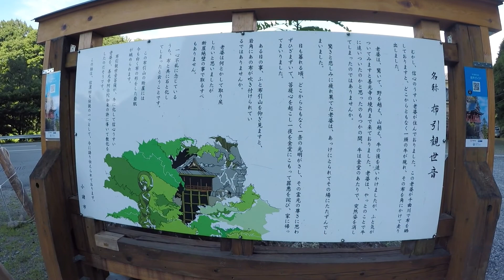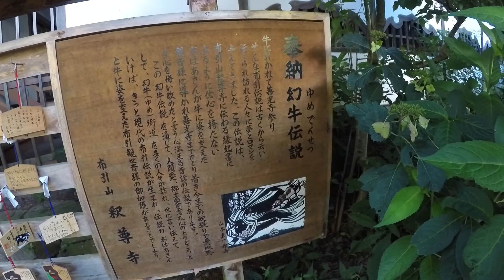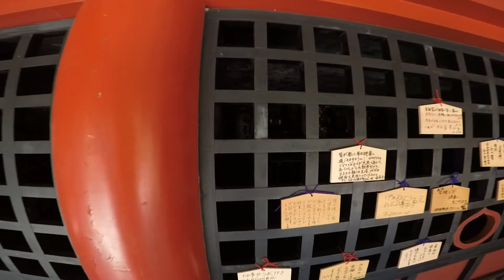断崖絶壁に建つ秘境のお寺「布引観音」に行く！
断崖絶壁に建つ秘境のお寺「布引観音」に
行ってみました。断崖絶壁にある御堂は
絶景です！道中は山登りして向かいます。
場所：長野県小諸市